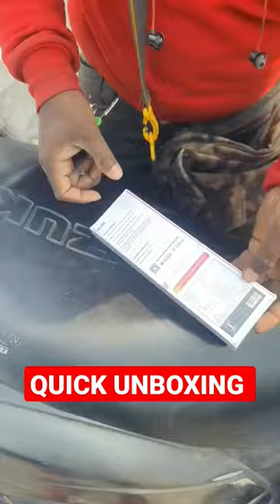alt OG Bluetooth Calling, 1.69" HD Display AI Voice Assistant Built-in Games Smartwatch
alt goth gacha club outfits,
alt goth music,
alt ego smartwatch,
altego music,
alt ego smartwatch connect to phone,
alt ego smartwatch review in tamil,
alt ego smartwatch tamil,
alt ego smartwatch all features,
alt ego smartwatch service centre,
alt ego smartwatch how to connect,
alt ego smartwatch warranty,
alt ego smartwatch app download,
pokemon go alt accounts,
pokemon go alt art mewtwo,
pokemon go alt art,
pokemon go alt account guide,
pokemon go alt art cards,
mewtwo alt art pokemon go,
mewtwo v alt art pokemon go,
how to make alt account in blockman go adventure,
go ahead get gone alt version,
how to make an alt account on pokemon go,
pokemon go tcg mewtwo alt art,
csgo changes brightness after alt tab,
aplgo alt,
cs go alt tab atma sorunu,
just dance god is a woman alt,
let go bts,
let go beau young prince,
let go bts lyrics,
let go brandon song,
let go bts live,
let go by aaron may,
let go beyonce,
let go bts karaoke,
let go back to india remix,
let go bts reaction,
noise pulse go buzz vs altroz,
why does my monitor go black when i alt tab,
alt hype vs noise pulse go buzz,
let you go (alt. version) by beulahbelle,
breezeblocks alt j please don't go,
bubba go video channel alt,
breezeblocks alt j please don't go remix,
let go bluetooth calling smartwatch,
alt égo britney spears ginuwine toxic pony,
csgo alt tab bug,
let go central cee,
let go central cee reaction,
let go central cee lyrics,
let go central cee instrumental,
let go central cee 1 hour,
let go crazy,
let go clean,
let go crazy prince,
let go chaka khan,
let go chris brown,
go with alt or live cyberpunk,
cyberpunk go with alt,
go to the moon playboi carti alt intro,
pokemon go cards mewtwo v alt art,
sapnapalt stream with georgenotfound vod playing cs go and chess,
let go calling watch,
alt tab csgo,
csgo alt tab fix,
cs go hızlı alt tab yapma,
alt drawings get over art block,
alt j please don't go,
alt j please don't go i love you so lyrics,
alt j please don't go remix,
alt j please don't go live,
alt f4 doesn't go away,
alt f4 don't go,
go 2 da moon alt intro,
please don't go alt,
just dance don't go yet alt,
don't go yet alt,
just dance 2022 don't go yet alt,
123 go deutsch jung vs alt,
123 go deutsch alt,
get wild alter ego,
get gone alt version,
gone gone thank you alt intro,
get gone alt sped up,
get gone alt remix,
get gone alt version edit,
get gone alt version dance,
cyberpunk 2077 go with alt ending,
cs go alt tab siyah ekran,
csgo alt f3 not working,
csgo alt tab faster,
alt f3 csgo,
cs go fast alt tab,
go gyal türkçe alt yazılı,
alt goth fashion,
alt goth makeup tiktok,
alt goth art,
what happens if you go with alt cyberpunk 2077,
alt tiktoks that go to monster high,
alt j here we go,
cs go alt tab hızlandırma,
my heart will go on alto sax,
alt j please don't go i love you so,
i let go and i let god,
i let go of my claim on you,
i let go,
i let go eighteen visions,
i let go affirmations,
i let google images decide what i eat,
i let go beyonce,
i let go of my glass balloon,
i let goat lick my p,
i let god down,
alt j get better,
alt j get better live,
alt j get better lyrics,
alt j get high,
alt j get better cover,
alt j get better reaction,
alt j get better guitar lesson,
alt j get better piano,
alt j get,
please don't go alt j,
alt j something good,
alt j hard drive gold,
happier when you're gone alt j,
alt j gospel of john hurt,
alt j something good lyrics,
alt j something good live,
alt j everything goes my way,
hard drive gold alt j lyrics,
something good alt j guitar tutorial,
tessellate alt j ellie goulding,
cs go alt tab atınca kapanıyor,
let it go altyazılı,
let it go alto sax,
let it go ingilizce alt yazılı,
let go meditation,
let go my hand,
let go my hand j cole,
let go meme,
let go meditation guided,
let go my hand instrumental,
let go my hand j cole lyrics,
let go motivation,
let go music,
let go mali music,
let go max,
let go max watch,
let go max smartwatch review,
atl go x nacional,
92.3 alt going off the air,
alt account pokemon go,
pokemon go altstore,
alt art pokemon go,
alt art mewtwo pokemon go,
alt get ready with me,
alt get ready with me tiktok,
alt ego smartwatch review,
let go smart smartwatch review,
alt ego smartwatch ko phone se kaise connect kare,
alt ego smartwatch vs noise colorfit caliber,
alt ego smartwatch charging,
why does my screen go black when i alt tab,
alt going to school,
alt j where the wild things go,
alt ego smartwatch unboxing,
atl go vs sao paulo,
atl go vs corinthians,
alt version get gone,
flamengo x atl go ao vivo,
atl go vs ceara,
atl go vs goias,
atl go vs nacional,
atl go vs olimpia,
spfc vs atl go,
sp x atl go ao vivo,
v goes with alt,
golurk v alt art,
all too well,
alt to watch,
let go max smart watch,
go with alt cyberpunk,
atl go x sao paulo,
atl go x corinthians,
atl go x palmeiras,
atl go x santos,
atl go x i